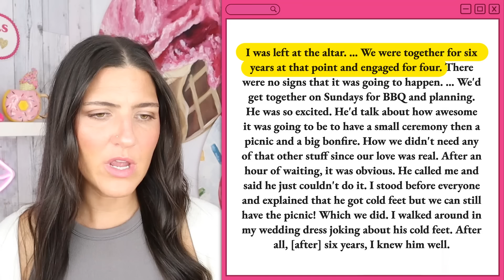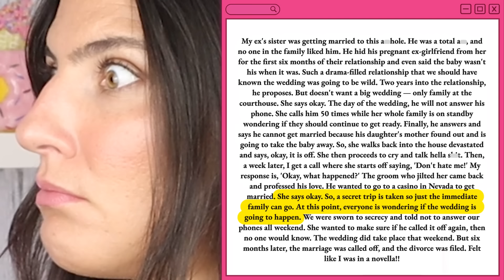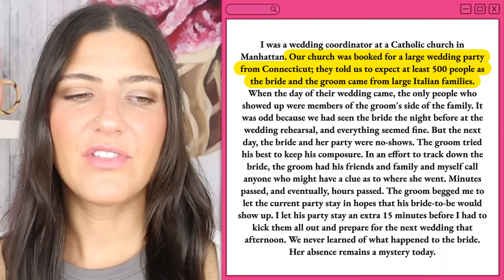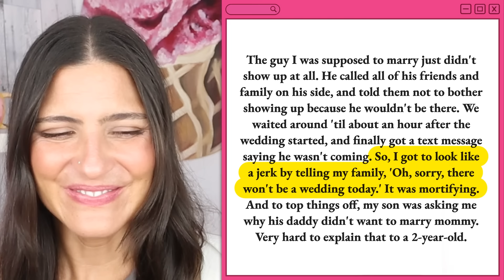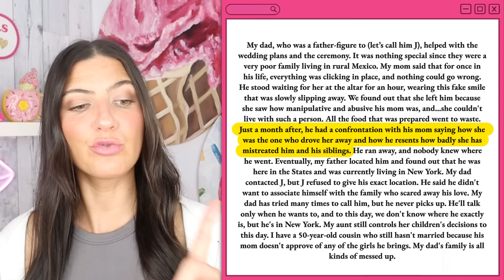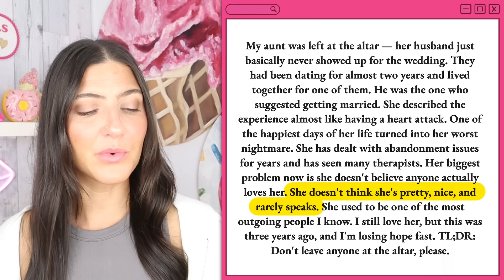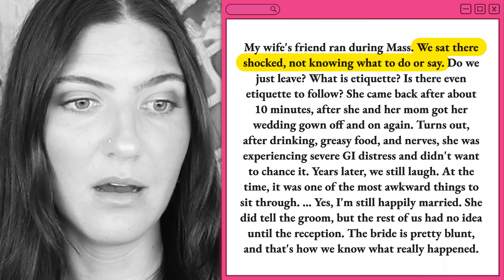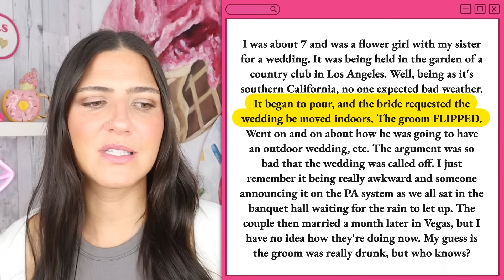Runaway Bride And Grooms That Peaced Out On Their Wedding✌🏻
We're used to seeing bridezilla and entitled people stories, but these aren't your typical wedding fails. These reddit stories are true stories of bride and grooms who ran away and ditched their own wedding and relationship. All of the drama was exposed and you're going to have to try not to cringe at these awkward and embarrassing moments. 😬